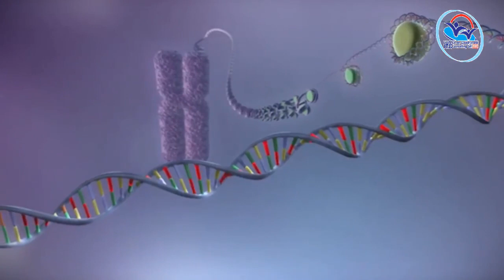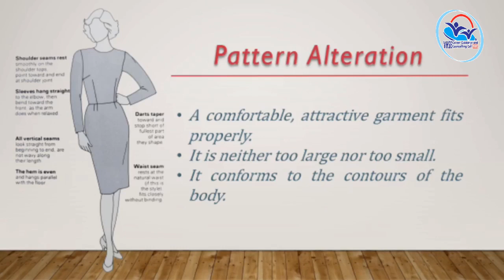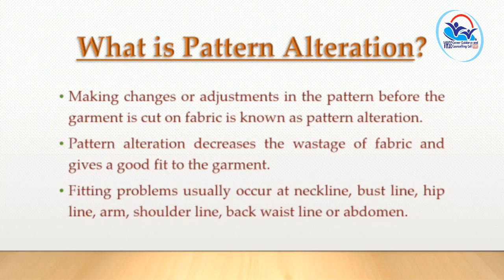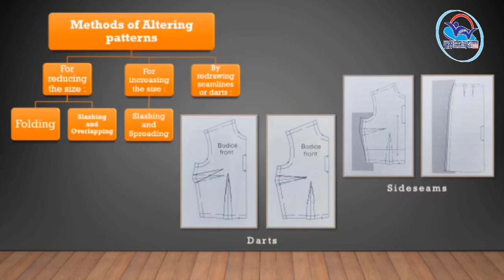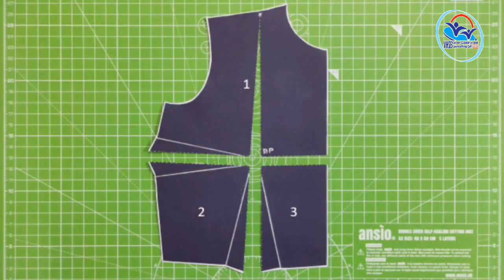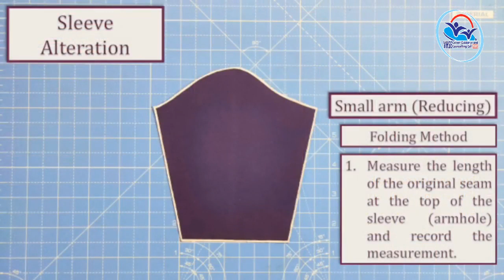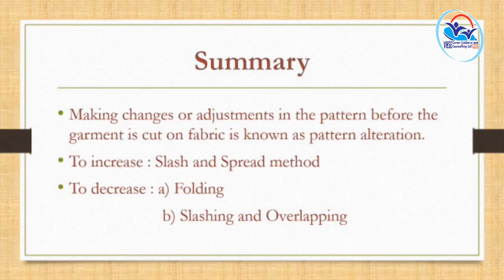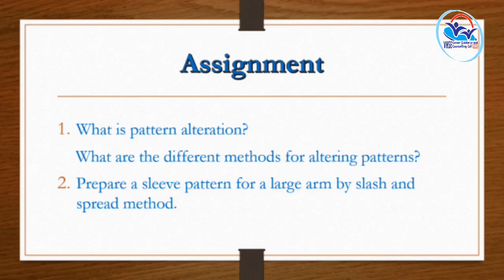THEORY VOL 15 - Fashion and Apparel Designing PART 1